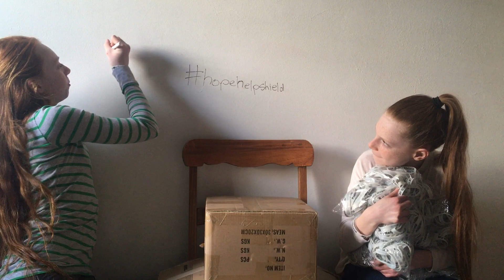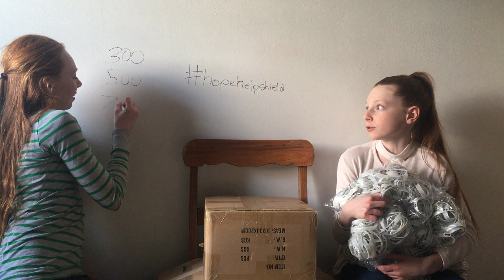Second Update on Wristbands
Our second update about the wristbands. Thank you so much for your support and prayers. Social media and fundraising links are below. Don't forget to come back for updates!